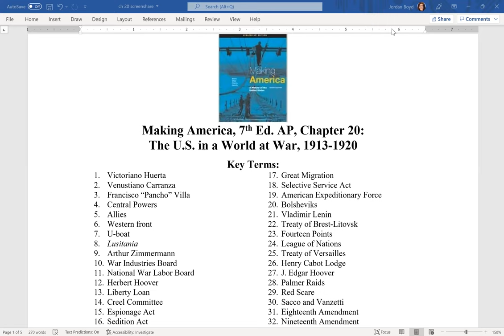Making America, 7th Ed. AP, Chapter 20: The U.S. in a World at War, 1913-1920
Key Terms:
1. Victoriano Huerta
2. Venustiano Carranza
3. Francisco “Pancho” Villa
4. Central Powers
5. Allies
6. Western front
7. U-boat
8. Lusitania
9. Arthur Zimmermann
10. War Industries Board
11. National War Labor Board
12. Herbert Hoover
13. Liberty Loan
14. Creel Committee
15. Espionage Act
16. Sedition Act
17. Great Migration
18. Selective Service Act
19. American Expeditionary Force
20. Bolsheviks
21. Vladimir Lenin
22. Treaty of Brest-Litovsk
23. Fourteen Points
24. League of Nations
25. Treaty of Versailles
26. Henry Cabot Lodge
27. J. Edgar Hoover
28. Palmer Raids
29. Red Scare
30. Sacco and Vanzetti
31. Eighteenth Amendment
32. Nineteenth Amendment